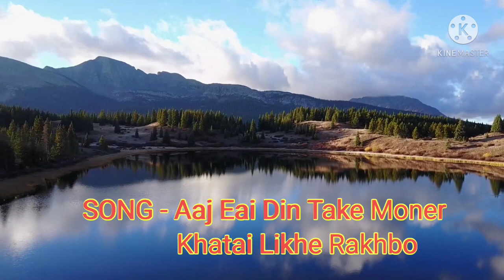Aaj Eai Din Take Moner Khatai Likhe Rakhbo - By Mr. Dipak Sapui (Cellist)